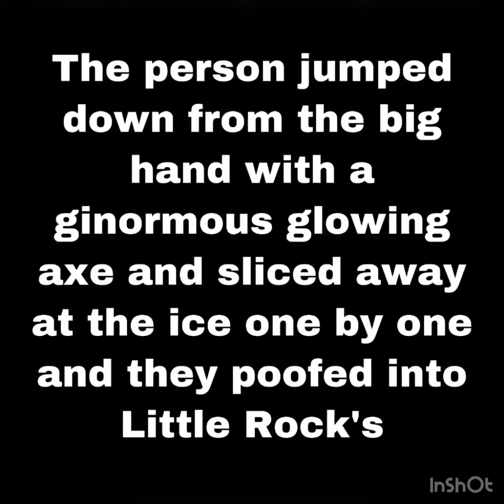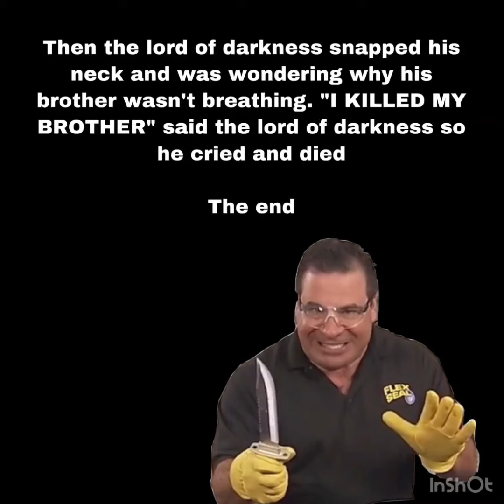The Choker man official video